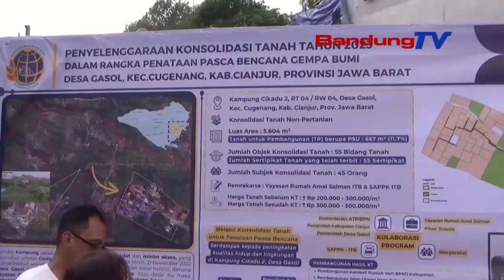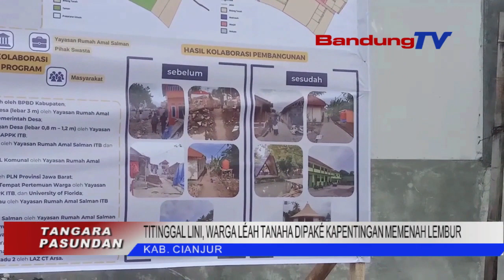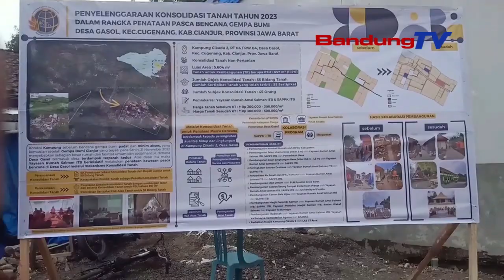MENTERI ATR BPN MASRAHKEUN 56 SERTIFIKAT GRATIS KA WARGA KORBAN LINI